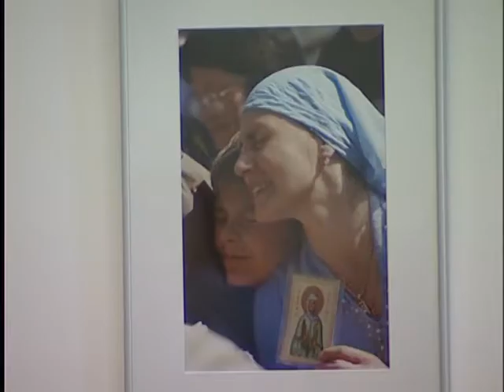Матушка Валентина спасла меня и моего ребенка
«Я замужем, у меня есть ребёнок» -- с этих слов начала свой рассказ Елена Жарко, прихожанка храма иконы Божией Матери «Всех Скорбящих Радость» на фотовыставке «Народом нареченная святой», посвященной блаженной Валентине Минской. По словам Елены, беременность ее протекала хорошо, но когда пришло время рожать, ее самочувствие неожиданно ухудшилось. О том, что было дальше, рассказывает сама Елена.